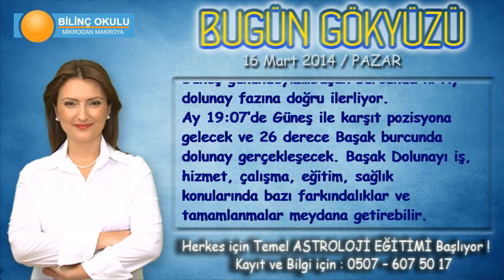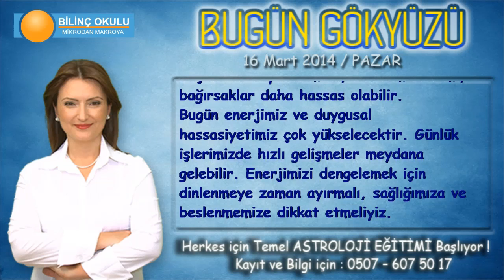TERAZİ Burcu, GÜNLÜK Astroloji Yorumu, 16Mart 2014, Astrolog DEMET BALTACI Bilinç Okulu